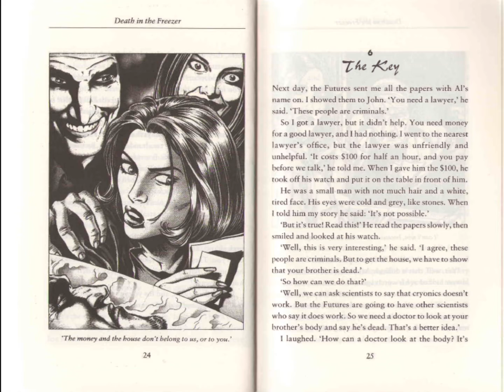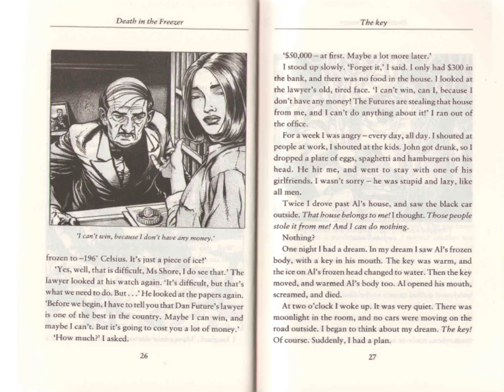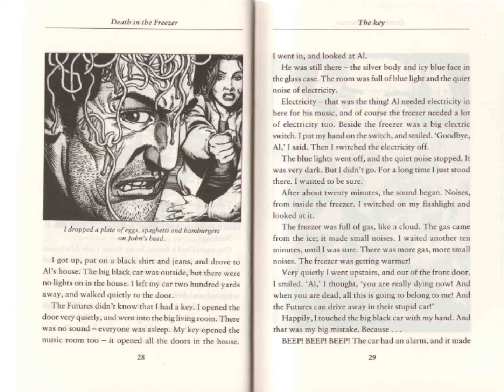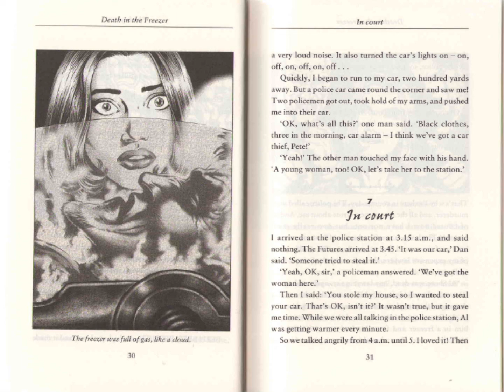Death in the Freezer | by Tim Vicary | Chapter 6| Stage 2